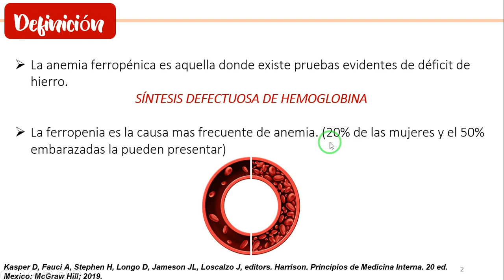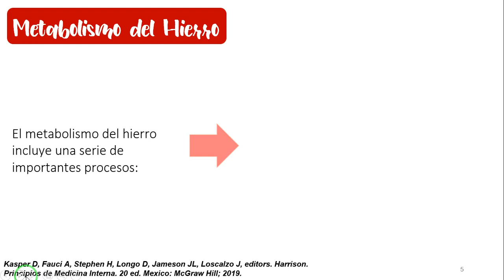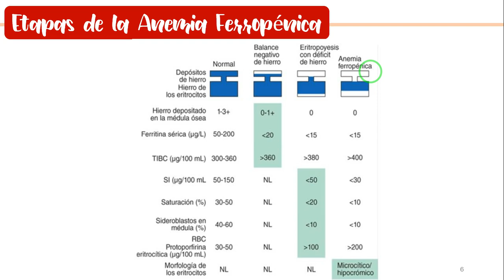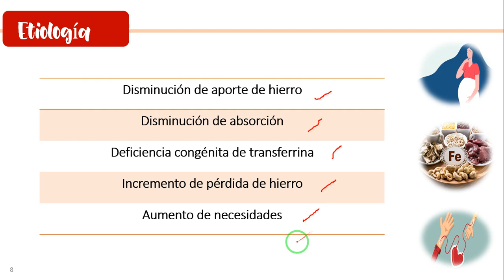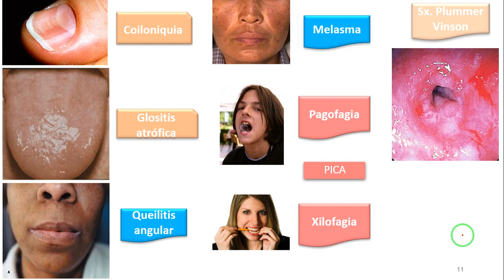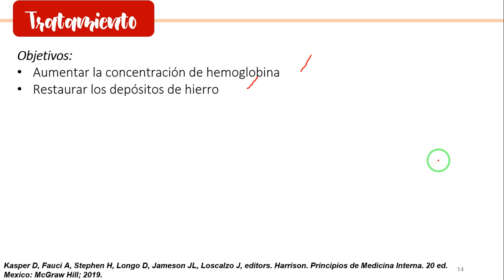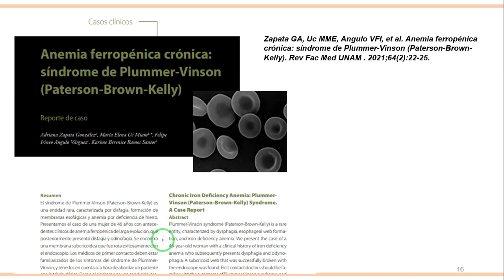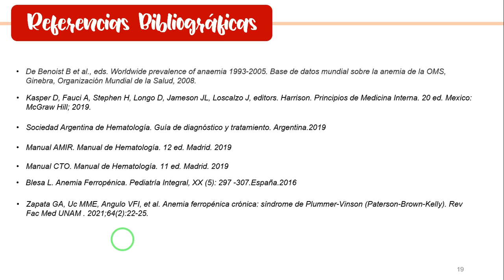ANEMIA FERROPÉNICA- CPA SCOME SOCEMURP